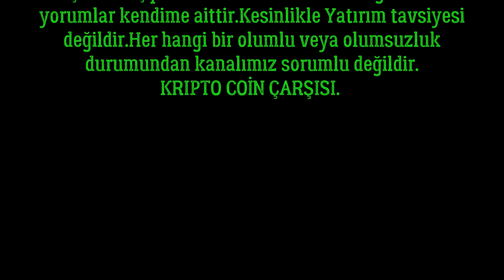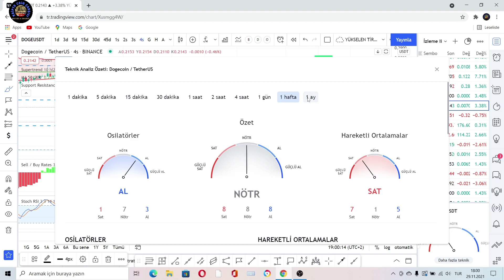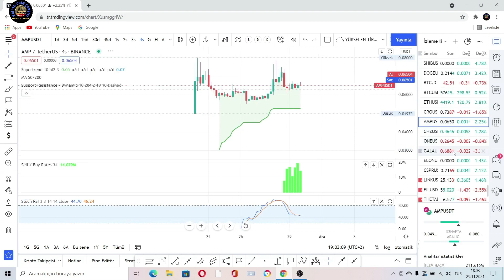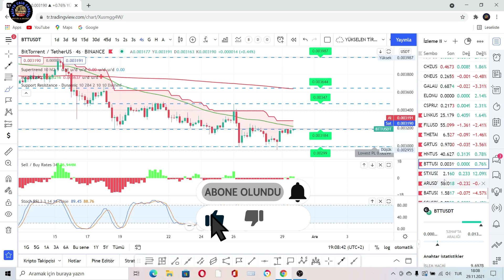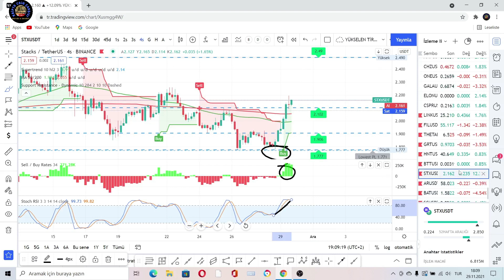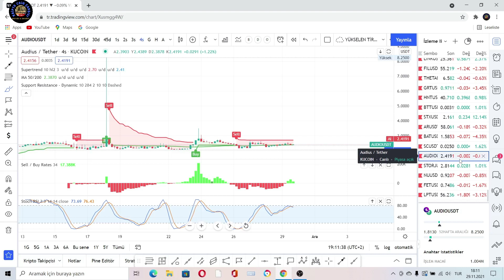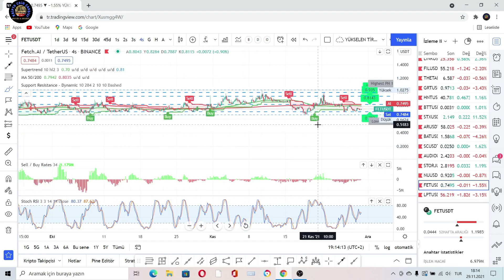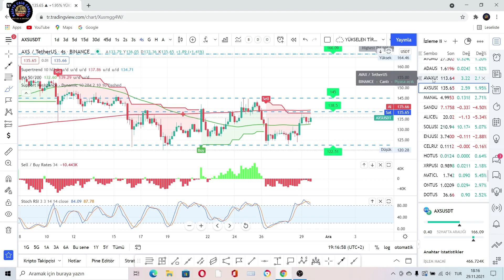SON DAKİKA !BYÜK YÜKSELİŞ SİNYALİ GELDİ#ETHEREUM 5 BİN DOLARA MI GİDİYOR#DOGE VE SHİBA YÜKSELİŞTE !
SIRADA WEB 3 COİNLERİMİ VAR . KRİPTO PARALAR YÜKSELİYOR..BİTCOİN VE ALTCOİNLER İÇİN YÜKSELİŞ SİNYALİ GELDİ..DOGECOİN VE SHİBA YÜKSELİŞE GEÇİYOR DİKKAT !!.BU 33 COİNİ
SİZLER İÇİN ANALİZ ETTİK...BTC-ETH-DOGECOİN-SHIBA INU-CRO-AMP-CHZ-ONE-GALA-ELON-CSPR-LINK-FILE-THETA-GRT-HNT-BTT-STX-AR-BAT-SC-AUDIO-STORJ-NU-FET-LPT-ENJ-SOL-ALICE-SAND-AXS-AVAX..2021..
👍KRİPTO COİN ÇARŞISI AİLENİZİN KANALINA HOŞ GELDİNİZ...
YASAL UYARI !